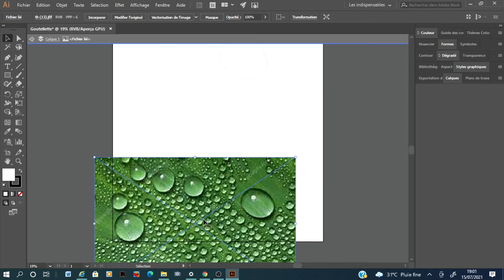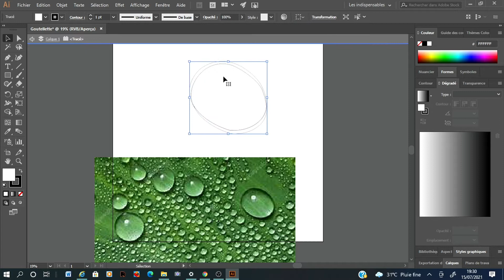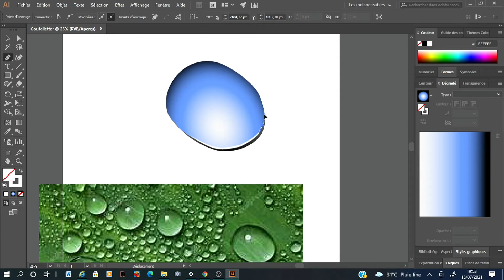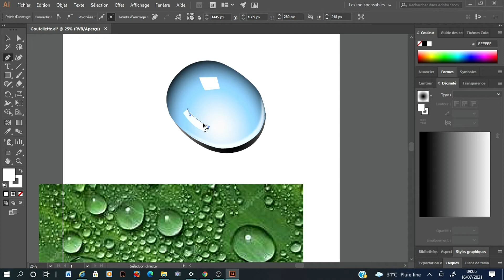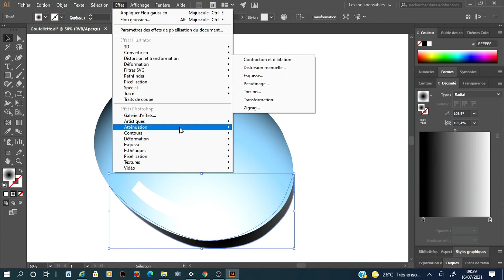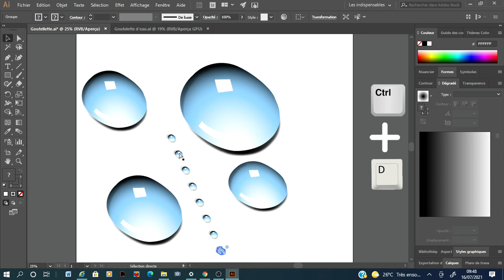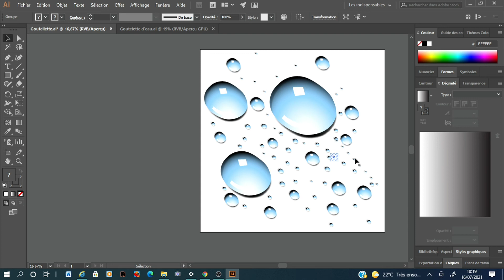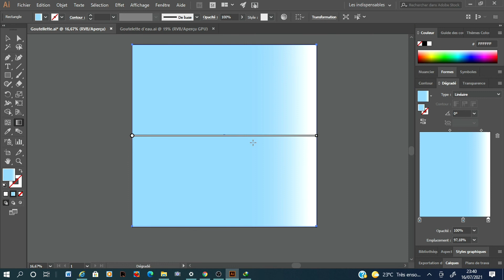How to draw realistic droplets in Adobe Illustrator - Illustrator Realistic Art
illustrator art and vector art to make a realistic dropelts. Illustrator Realistic Art